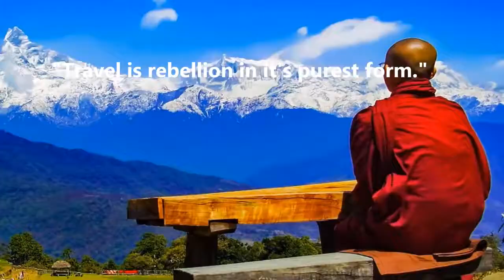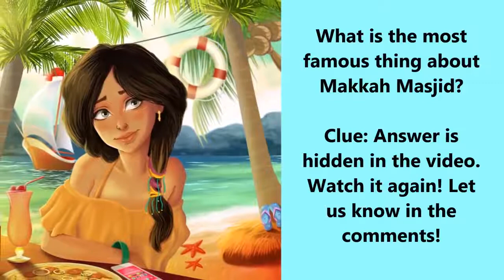Hyderabad Tourism|| 15 best places to visit in Hyderabad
The city of smiles, of lights, of a thousand faces, endearingly called the Pearl City, Hyderabad offers a variety of tourist attractions ranging from Heritage monuments, Lakes and Parks, Gardens and Resorts, Museums to delectable cuisine and a delightful shopping experience. To the traveller, Hyderabad offers a fascinating panorama of the past, with a richly mixed cultural and historical tradition spanning 400 colourful years. Some of the tourist attractions include.